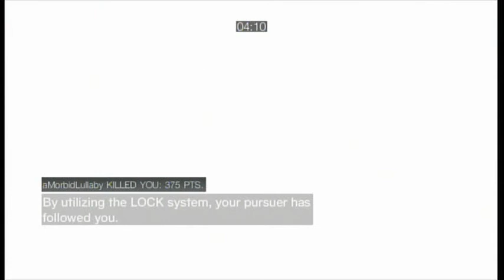ACB Multiplayer: B2B Tournament - PsP vs. MZC - match 2 - set 2